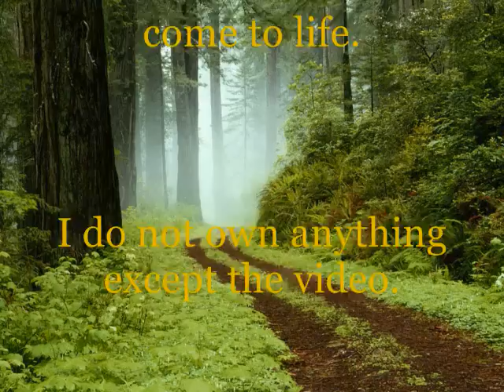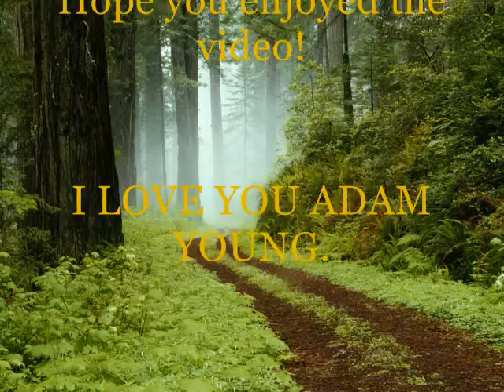Owl City-Kamikaze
Kamikaze by Owl City
I don't know what it is about this song, but something about it is just so amazing. As soon as I bought this album and listened to this song, it immediately became my favorite. I know I loved Adam's reference to Jesus' return in this song. That, and it makes me want to dance, which is something I DO NOT do.
Anyway, enjoy the song.
The end credits song is "Christmas In Killarney" by Carlyle Fraser, from the album Celtic Christmas. I totally omitted that from the credits, I'm sorry.